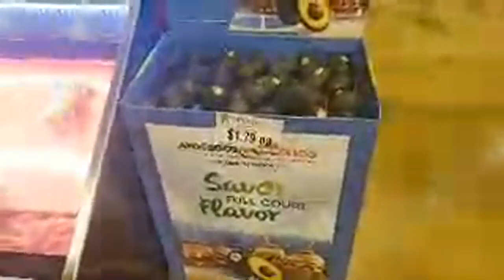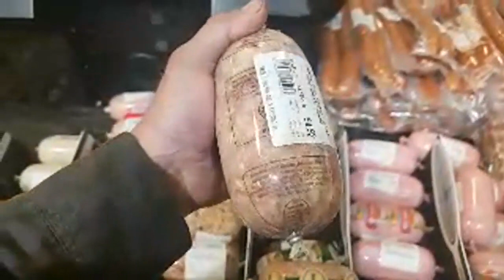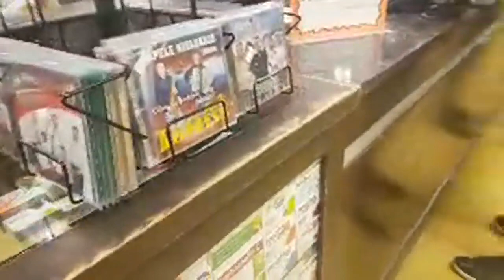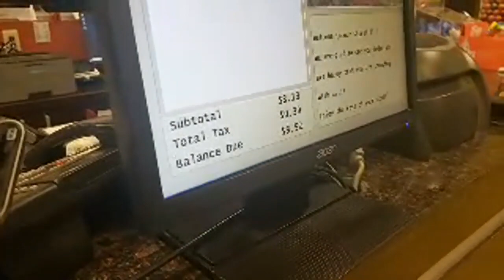New Grocery Store Shop And Save - Keto Lunch Time bacon heaven